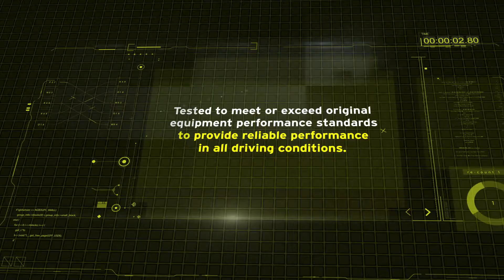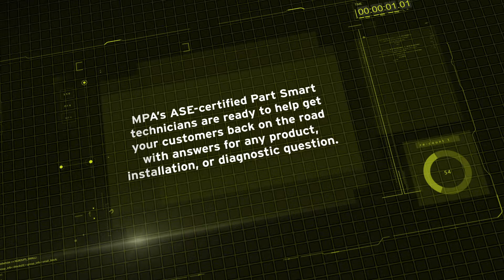Quality-Built Alternators and Starters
Quality-Built starter and alternators from MPA meet or exceed OE specifications for performance and durability. Each starter and alternator unit is quality inspected, and 100% end-of-line tested, ensuring fast, easy installation and miles of worry-free operation.